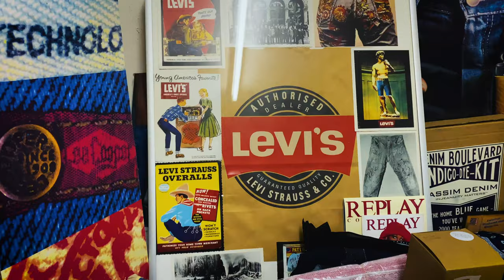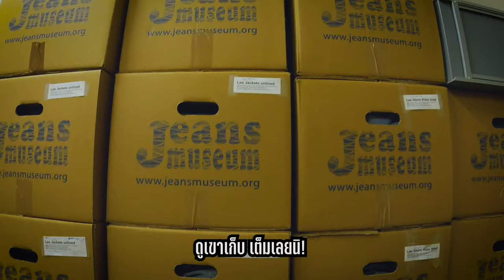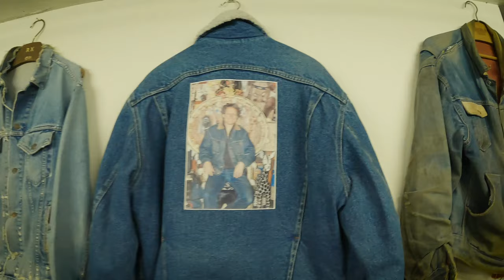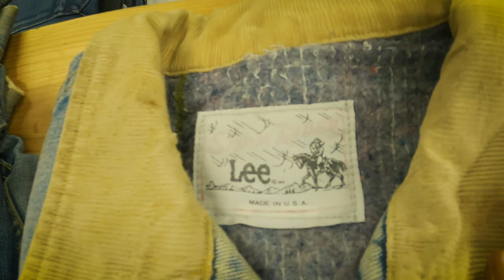นักสะสมยีนส์ที่มีมากกว่า 14,000 ตัว! I SwissJeansFreak, Ruedi Karrer I Mr E&B World l Vlog [EP. 13]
สำหรับคนรักยีนส์
ผมได้มีโอกาสไปถ่ายคลิปกับคุณลุงรูดี้ (Ruedi Karrer) มาที่เมืองซูริค ความเป็นมาของคุณลุงคนนี้คือ เขาเป็นนักสะสมยีนส์ที่มีชื่อเสียงมากในวงการคนเล่นยีนส์ Raw Denim ทั่วโลก ไม่มีใครไม่รู้จักเขาคนนี้ เขามียีนส์ที่สะสมเอาไว้มากถึง 14,000 ตัว และก็เขาตั้งใจจะสร้างหอศิลป์ยีนส์ขึ้นที่เมืองซูริค เรื่องราวจะยังไงตอนรอติดตามใน Mister E&B World นะครับ 😉

► ติดตามเรื่องราวของชีวิตผมในช่องทางอื่นได้ที่

► คลิปนี้ถ่ายกับ Iphone 11 Pro และ Gopro Hero 8 Black
► I use Epidemic Sounds for all my music and sound effects!

► Vlog Director/Editing by Ezahn Bueraheng
Special Thanks:
► Video Camera Assistant By Franziska Kunz Bueraheng
► Logo Designer by Chris Ng
► After effect by Ruangsak Sirichay
► A translator by Ache Enoparus